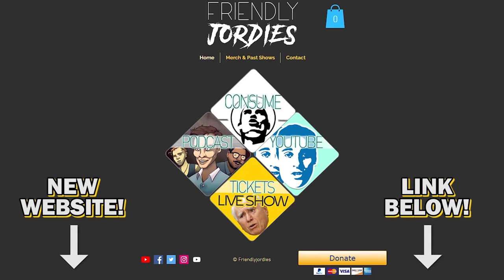AUSSIE COURTS Vol. 6 (feat. Michael Cusack)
TASMANIA -  NOV 13 + 14
SYDNEY - NOV 22

After a brief one year hiatus AUSSIE COURTS IS BACK! This time featuring Michael Cusack, be sure to check out his channel.